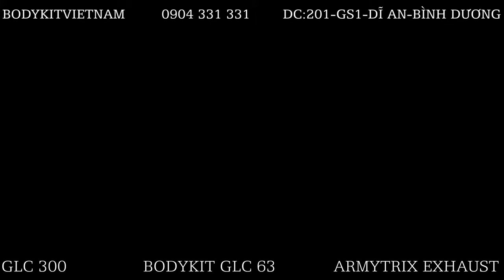Mercedes GLC 300 w/ ARMYTRIX Exhaust System